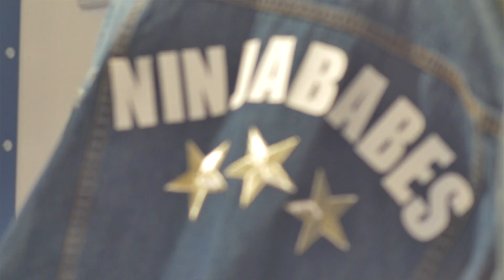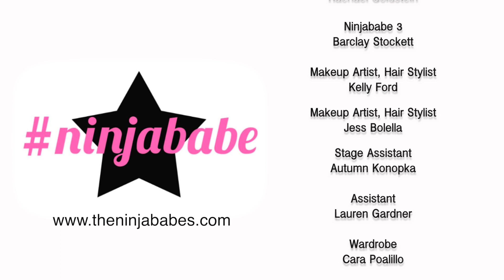Ninjababes Song with Ninja Warriors Rachael Goldstien, Barclay Stockett, Cara Poalillo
"My name is Ninjababe and I'm here to say
That I represent the ladies and I'm here to stay
We're gunna crush this course, move like we got the force
Strong together, face whatever, cause we're babes of course
Now our grip's locked tight, not about to lose this fight
We ain't dropping tonight, no we ain't dropping tonight
Now our feet are flying, the hype is rising
Not stopping till we hear that *BUZZER*"

Want to support my mission? Learn more, donate, and reap the benefits